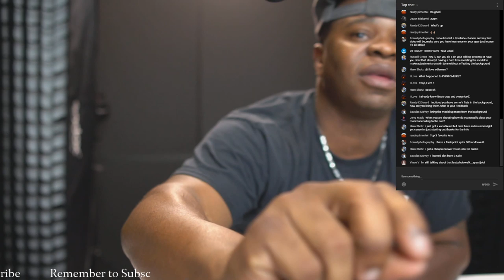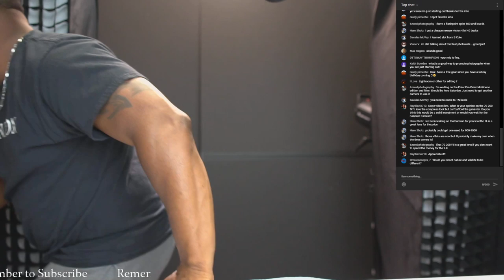What's Up Wednesday Cameras and Capitalism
Now you can playback in HD!

Today we are talking cameras and capitalism. Recently Sony launched two more APS-C cameras out of no where. Was this planned or do you think this was a business strategy in order to saturate the mirrorless market.